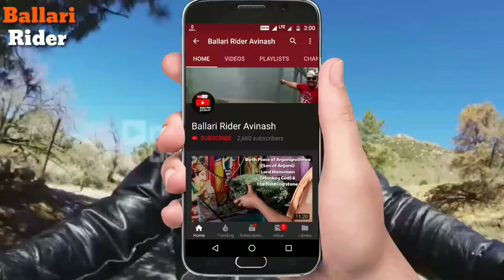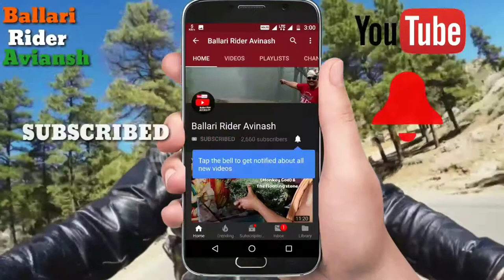Ballari Sabari Ayyappa Swamy Temple Mandala Puja Mahotsavam 2019. Singer VEERAMANI RAJU Sir.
Ballari Sabari Ayyappa Mandala Puja Mahotsavam 2019.Singer VEERAMANI RAJU Sir.